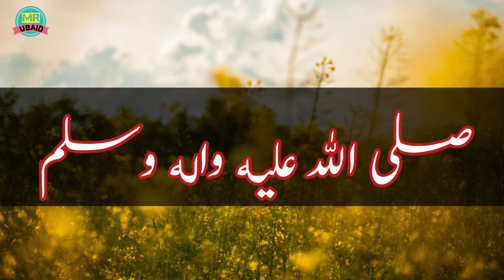Lenz lagane ka tarika in Urdu | lens colours with name in Pakistan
Lens colour